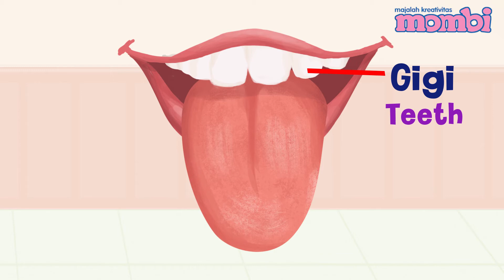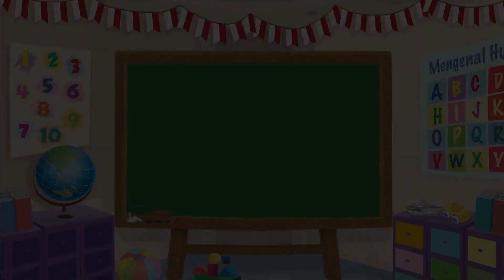Belajar dan Mengenal Bagian Tubuh Manusia - Bagian 1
Halo Sahabat Mombi, hari ini kita akan mengenal bagian-bagian tubuh kita, yuk!

Produser: Lucia Triundari
Assisten Editor: Glent Bonefasio
Video Editor & Videografer: Deborah Indriati S., Akmal Nadhif Predika
Creative Art : Dosma Novalina
Social Media Team: T. Widyantini, Ifrani